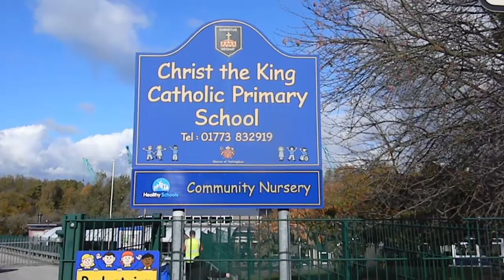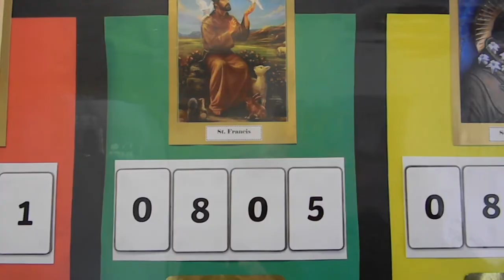School day in the U.K.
Today we're off to my old school, being back home sure does bring back lots of great memories & makes some new ones for our kiddos.